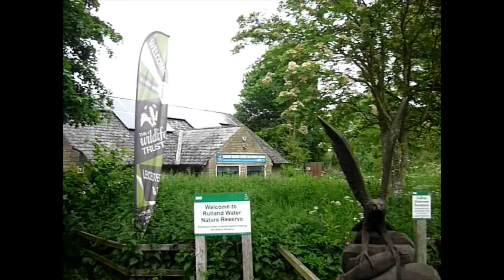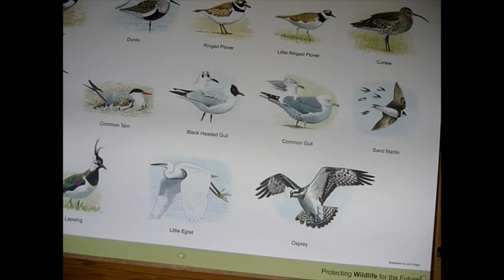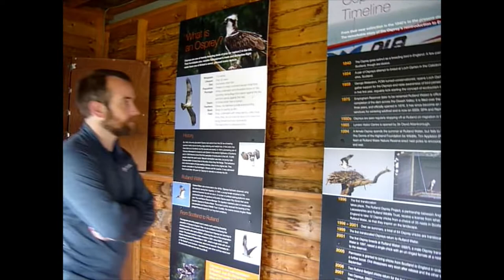Rutlands Water Osprey Center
A visit to the Hide's around Rutland's Water